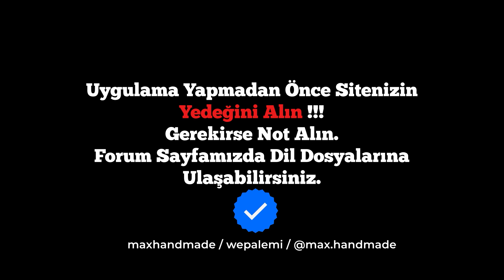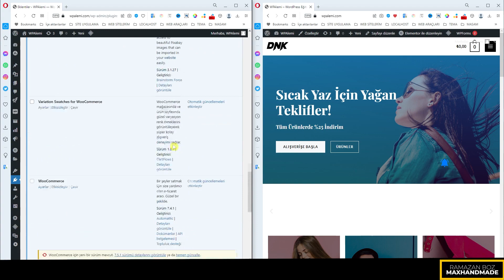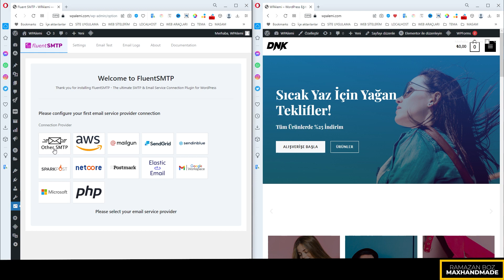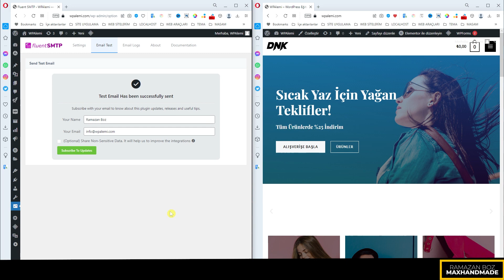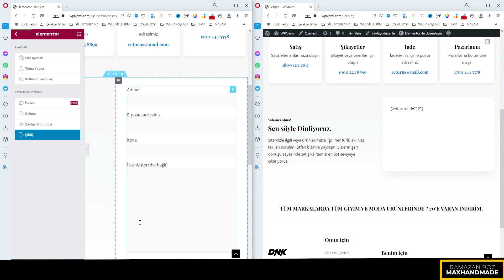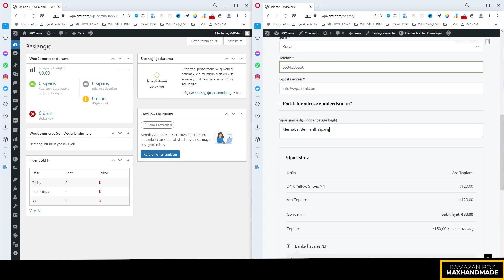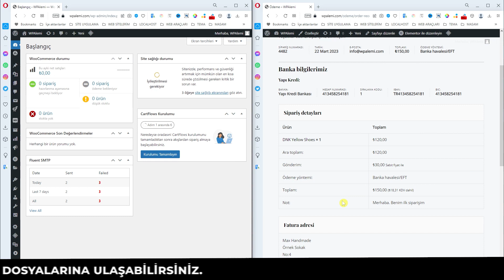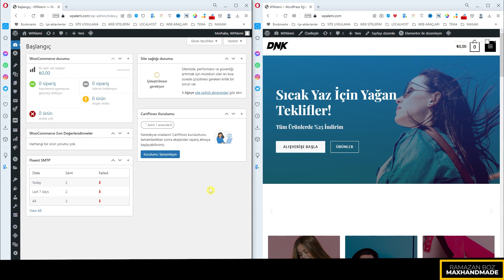E-Ticaret Siteleri İçin WordPress - SMTP ve Contact Form 7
Sitede kullanılan Tema;

Contact Form 7 ve SMTP, bir WordPress e-ticaret sitesinde önemli iki bileşendir.

Bu eklenti, ziyaretçilerin site sahiplerine e-posta göndermelerini ve mesajlarını iletmelerini sağlar. Bu, müşterilerin sitenizle ilgili soruları veya endişeleri hızlı ve kolay bir şekilde iletmelerine olanak tanır.

SMTP (Simple Mail Transfer Protocol), Contact Form 7 gibi eklentilerin doğru bir şekilde çalışması için gereklidir. SMTP, e-posta göndermek için kullanılan bir protokoldür. SMTP'nin doğru bir şekilde yapılandırılması, site sahiplerinin e-posta mesajlarının doğru bir şekilde teslim edilmesini sağlar. SMTP'nin yanlış yapılandırılması, e-postaların spam klasörüne düşmesine veya hiç teslim edilmemesine neden olabilir.

Bu nedenle, bir WordPress e-ticaret sitesi sahibiyseniz, Contact Form 7 ve SMTP'yi doğru şekilde yapılandırmanız önemlidir.

Bölüm
00:00 Giriş
05:35 Eklentilerin Kurulumu
14:00 Test Uygulaması